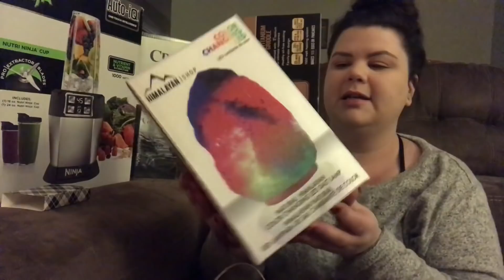WHAT I GOT FOR CHRISTMAS | 2018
- Fitness Instagram: crystalgetsfit_xo